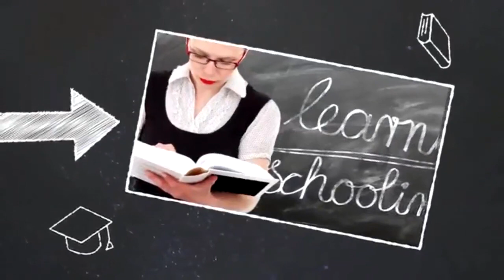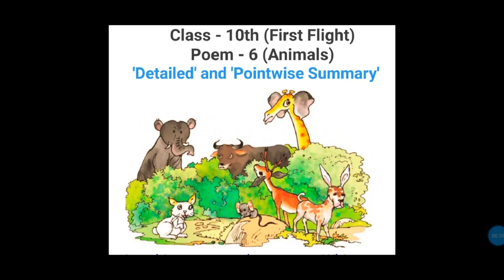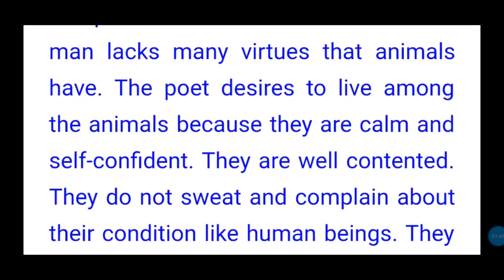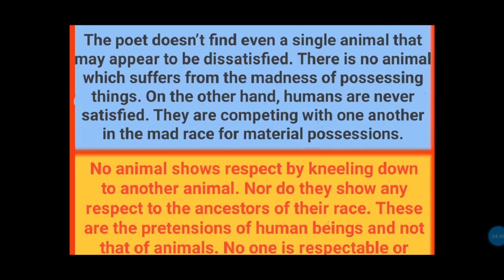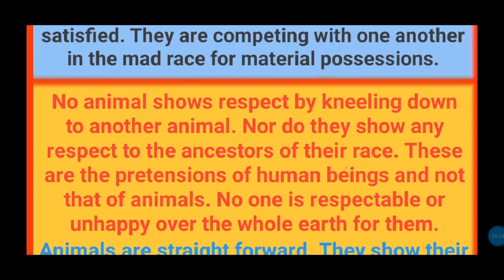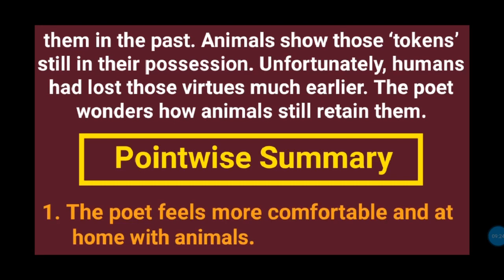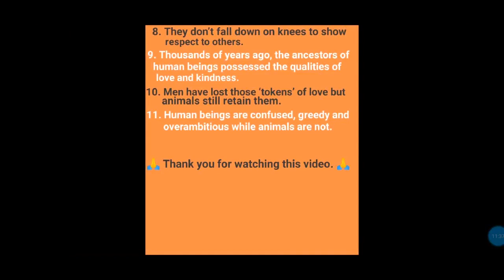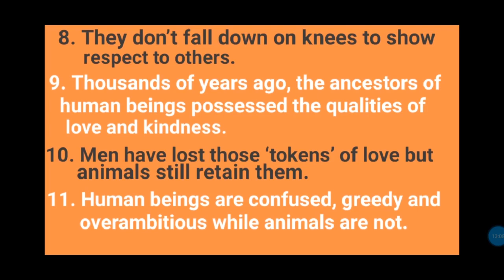Class - 10th (First Flight), Detailed and pointwise Summary of the poem, 'Animals' by Walt Whitman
Detailed and pointwise Summary in english and in hindi